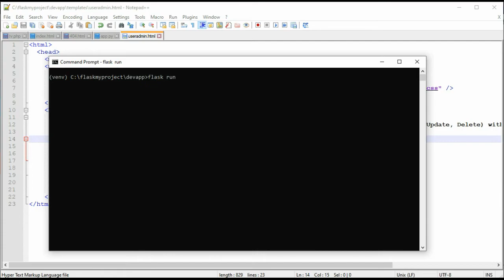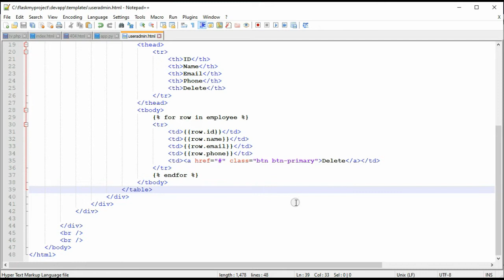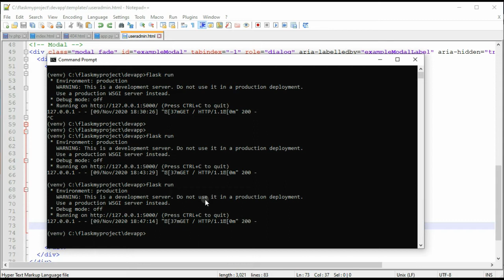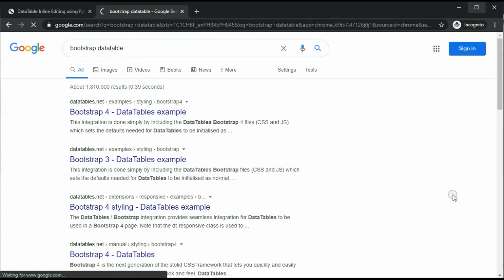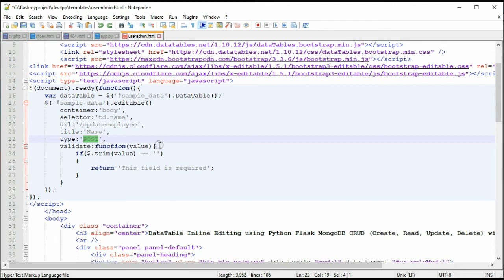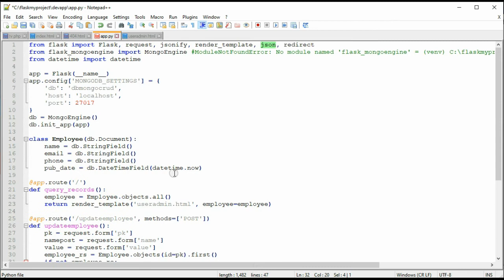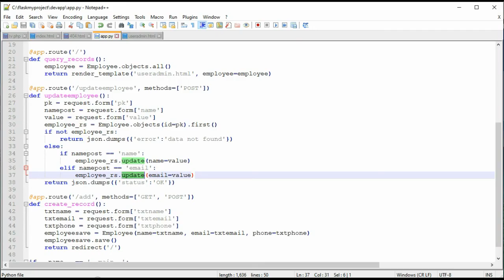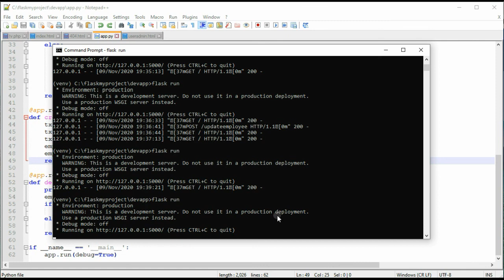DataTable Inline Editing using Python Flask MongoDB CRUD with jquery ajax and X-Editable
DataTable Inline Editing using Python Flask MongoDB CRUD (Create, Read, Update, Delete) with jquery ajax and X-Editable

DataTables is a plug-in for the jQuery Javascript library. It is a highly flexible tool, built upon the foundations of progressive enhancement, that adds all of these advanced features to any HTML table.

X-editable
This library allows you to create editable elements on your page. It can be used with any engine (bootstrap, jquery-ui, jquery only) and includes both popup and inline modes.

ModuleNotFoundError: No module named 'flask_mongoengine'
Install
(venv) C:\flaskmyproject===pip install flask-mongoengine